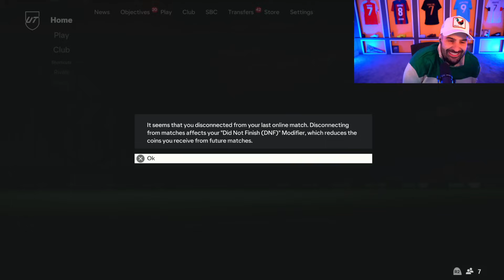Can I Get 20-0 With 92 Messi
Today we will try to get 20-0 in fut champions with the new 92 messi!